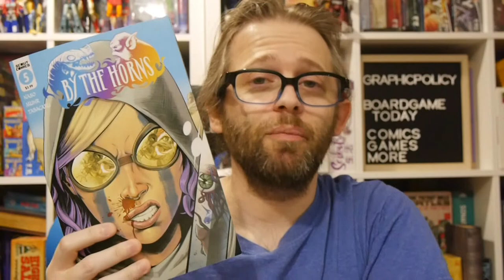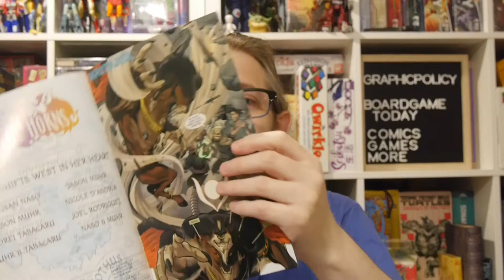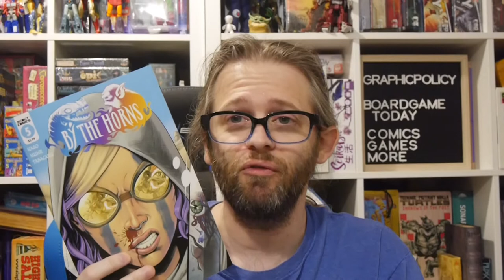Comics Review: By The Horns #5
Elodie hates unicorns. For nearly a year, she’s been hell-bent on tracking down and killing all the elusive horned creatures responsible for trampling her husband, Shintaro.

By The Horns #5 has some pretty key moments but unfortunately what also feels like a lot of filler. Still, it's an entertaining series overall.

Story: Markisan Naso
Art/Lettering: Jason Muhr
Colors: Andrei Tabacaru